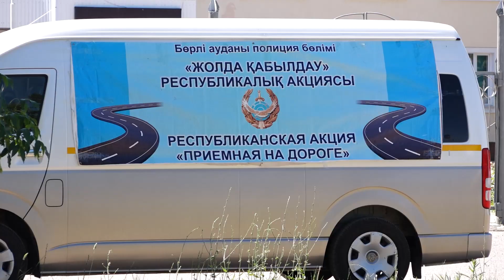Акция «Приемная на дороге» прошла в Аксае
Мероприятие, направленное на профилактику «Приемная на дороге» прошла в Аксае 17 и 18 июня. Главная цель акции – ответить на вопросы граждан, не отнимая у них времени на поездку в отдел полиции или другим инстанциям.